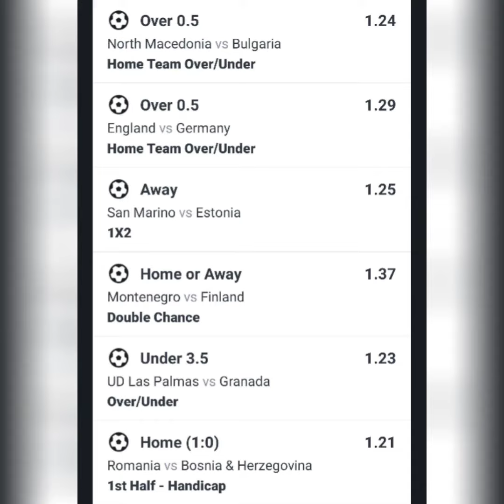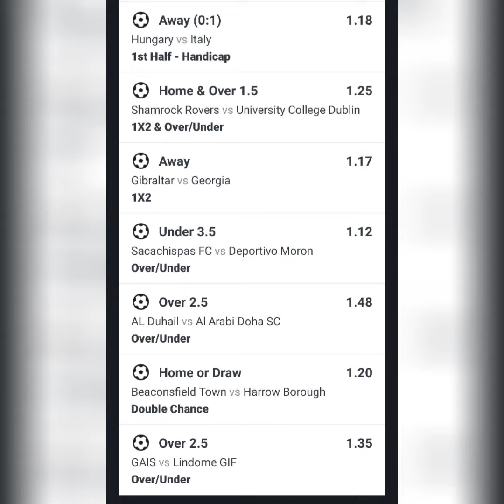FREE 20+ODDS FOOTBALL PREDICTION FOR TODAY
TODAYS FREE FOOTBALL PREDICTIONS FOR TODAY.
PLEASE BE ADVISE BETTING IS A PREDICTION SO PLEASE BET RESPONSIBLY.
FOR ANY MISUNDERSTANDING AND FOR MORE INFORMATION.